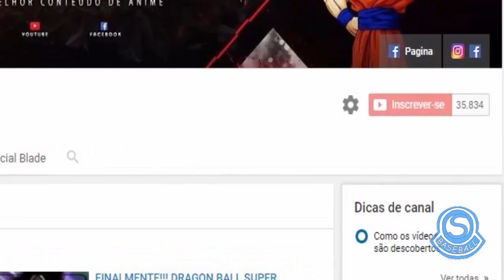Os MOMENTOS MAIS ÉPICOS e INCRÍVEIS Dos Deuses De DRAGON BALL SUPER | 2017 | Baseball Super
▬▬▬▬▬▬▬▬▬▬▬ஜ۩۞۩ஜ▬▬▬▬▬▬▬▬▬▬▬▬▬
▓▓▓▒▒▒░░░ LEIA A DESCRIÇÃO DO VÍDEO ░░░▒▒▒▓▓▓
▬▬▬▬▬▬▬▬▬▬▬ஜ۩۞۩ஜ▬▬▬▬▬▬▬▬▬▬▬▬▬

►Fala Galerinha Suprema Tudo deboa, Hoje trago a Vocês Analise, das Cenas mais épicas e Incríveis dos Deuses de Dragon Ball Confira..

►Bom galera, se vocês gostaram do vídeo e quer ver mais deste modelo clique no joinha e se inscreva no canal se não for inscrito, e se puderem divulgar para seus amigos, eu agradeceria muito, TMJ!!!

►TEMAS DO VÍDEO:

Deuses da Destruição.
Universo 11 vs Universo 7
Gohan vs Universo 10